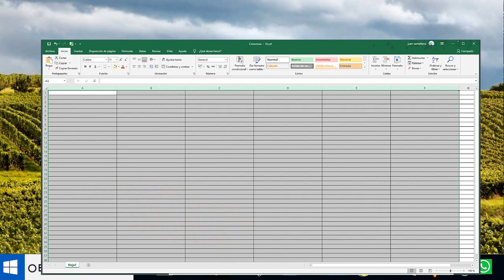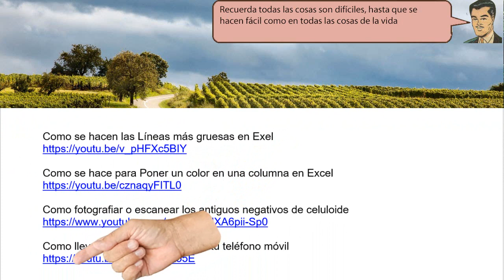Como pongo mas anchas varias columnas en EXCEL - tirado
Como pongo mas anchas varias columnas en EXCEL, Y ahora las columnas que habíamos destacado se han ensanchado y tienen un ancho de 42. Como usted puede ver es muy fácil de agrandar o reducir varias columnas al mismo tiempo en Excel.